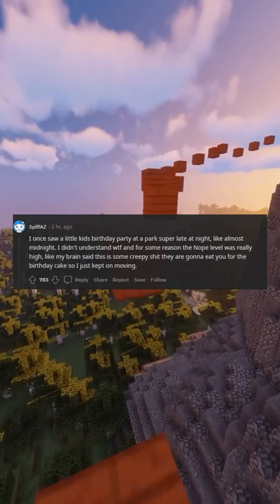What is normal at 3PM but terrifying at 3AM